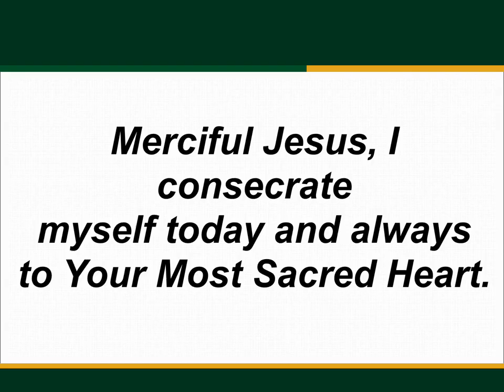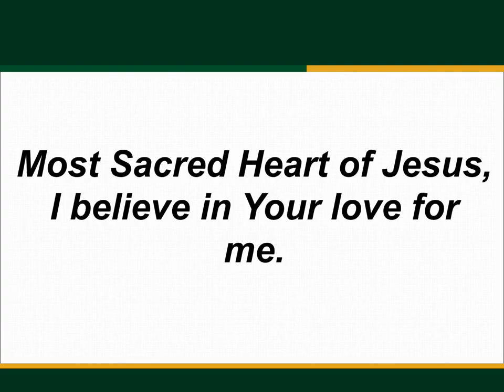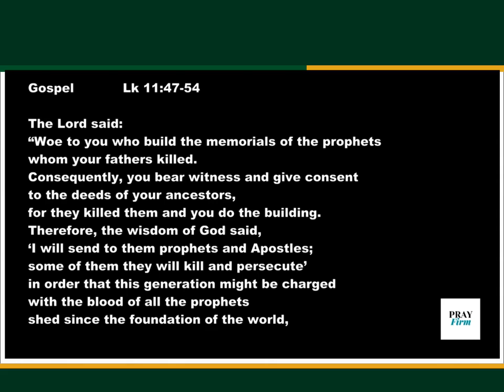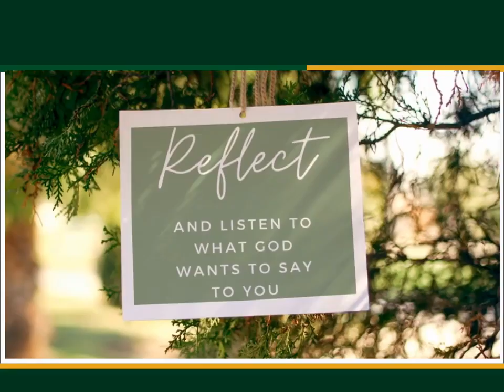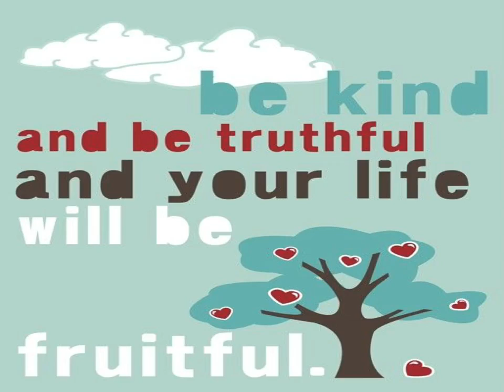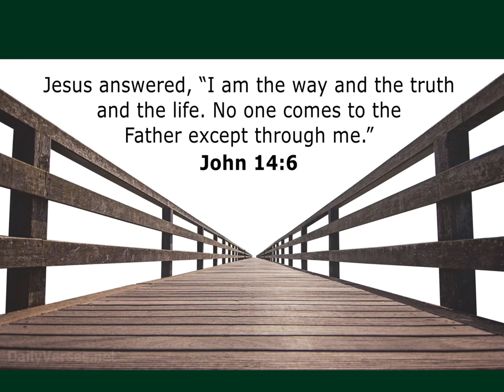Fridays with Love Be truthful